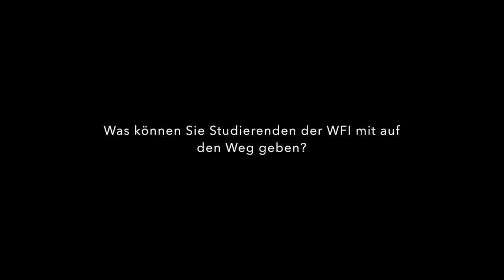Shashi Matta@WFI-Ingolstadt School of Management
Interviewreihe WFI:SPIRIT
Referenten an der WFI-Ingolstadt School of Management der Katholischen Universität Eichstätt-Ingolstadt.